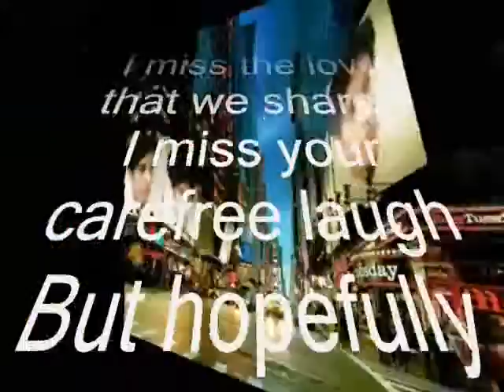the lesson My Sweetheart , - Miftachul Wachyudi (Yudee)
do.
do so
Money is an excellent servant, but the host
very bad.